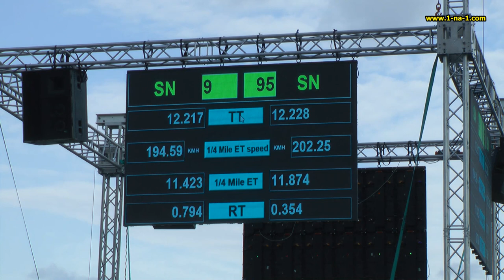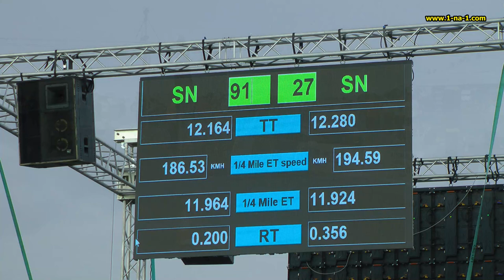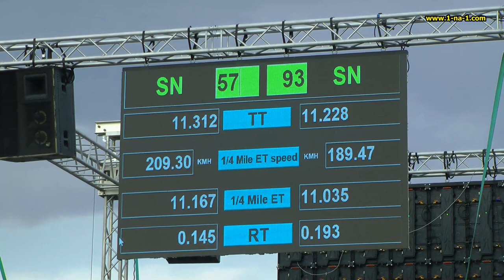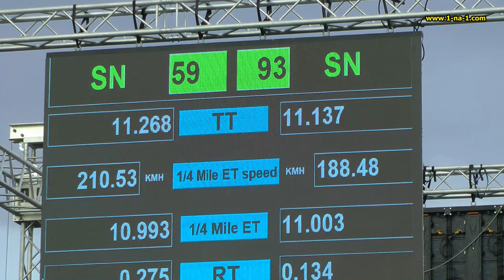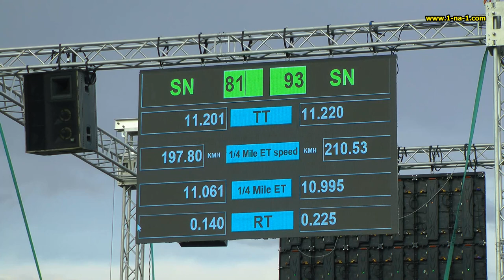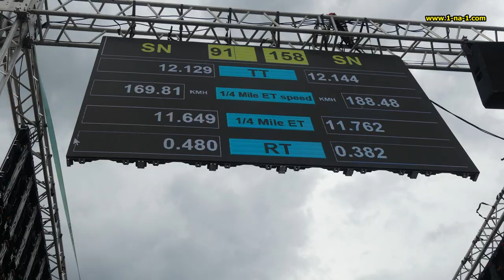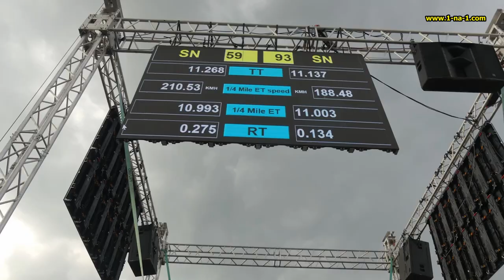2023 Osijek 29 Petosevic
Voznje u Osijeku, Slobodan, Pedja i Nemanja Petosevic